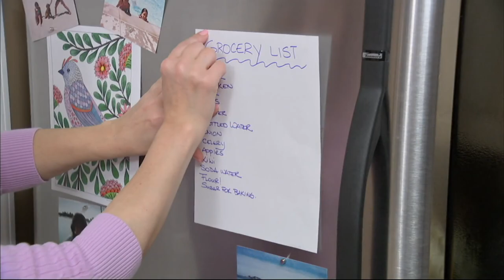Phone Soap 3.0 UV Sanitizer and Phone Charger by Lori Greiner on QVC